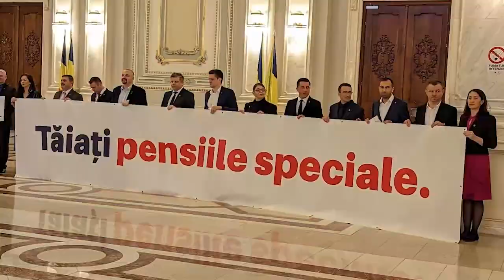ARENA - Ciprian ACHIM (primar PSD com. Lelese) - Victor STOICA (primar PNL com. Pui) - 24 MAI 2023